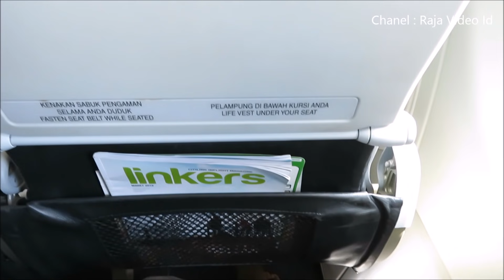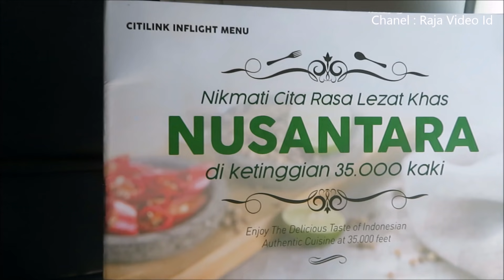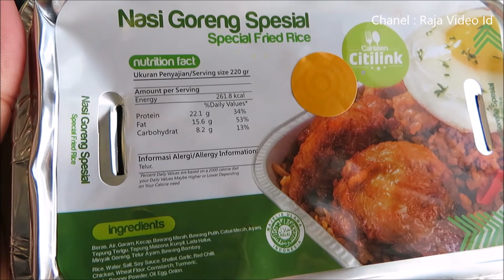Penerbangan Citilink Makassar - Surabaya, Pengalaman Terbang dengan Pesawat Airbus A320